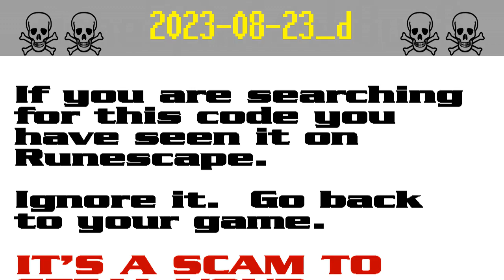2023-08-23_d ☠ [SCAM!] Runescape account-stealing (do55gp)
The search code do55gp is possible bait in a persistent string of bogus script-kiddie giveaway scams to steal Runescape players' accounts. It appears that the scammers are starting to get annoyed by the warnings and they have started down-voting.